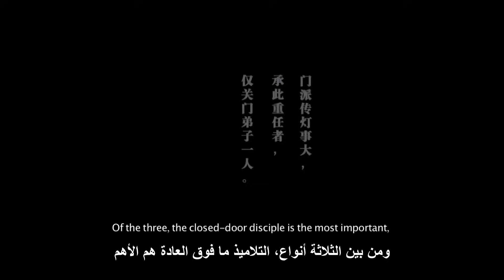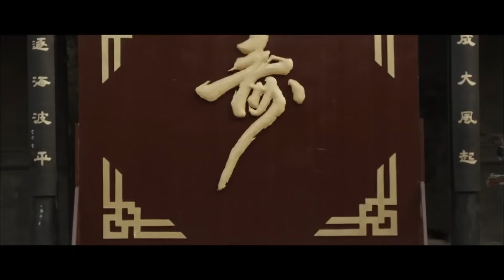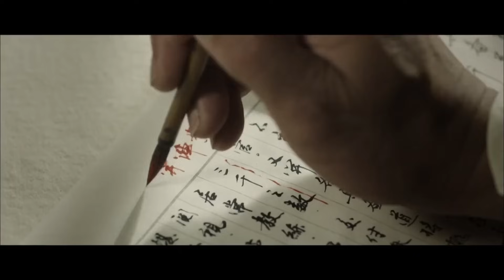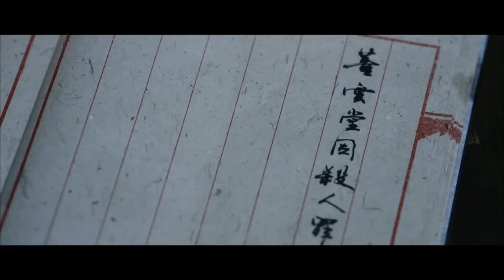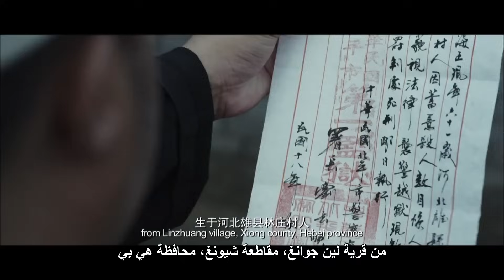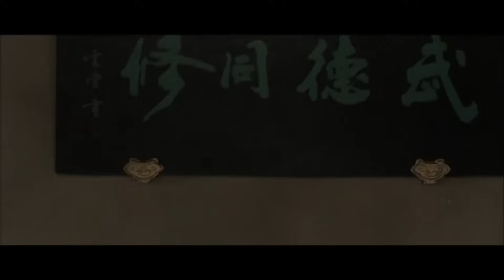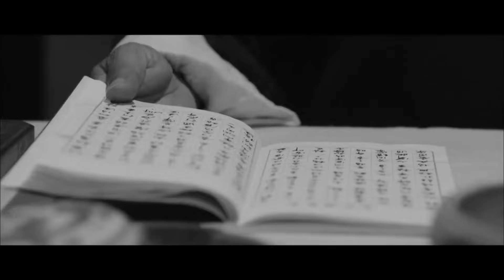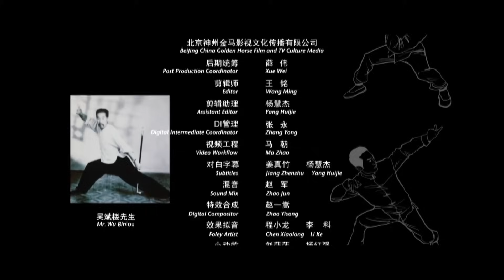【مترجم للعربية】 فيلم المختار I The Promised One I القناة الرسمية لأفلام الصين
مقدمة:

"هذة اسطورة اللعبة القتالية المعروفة بإسم (مخلب النسر). تروي قصة كيف "دونج يونتانج" معلم للعبة القتالية  واجه السجان "سن شيجدان" والشاب "جوو شوان" في مسابقة ألعاب قتالية ليحصد تلاميذ. إنها قصة أسطورية عن القتال الوحشي والملاكمة".